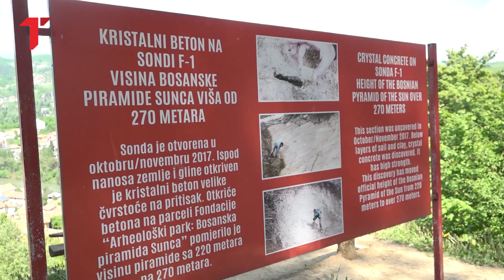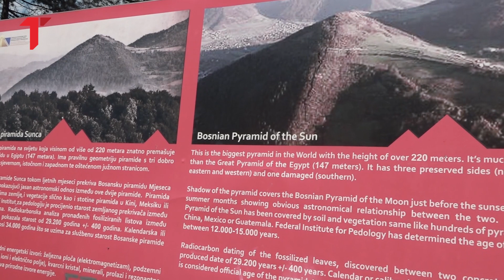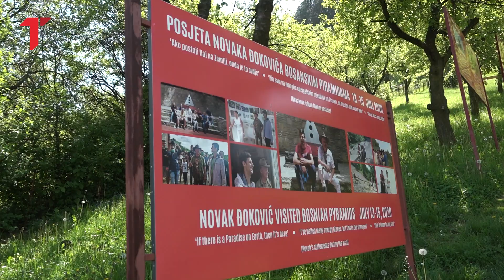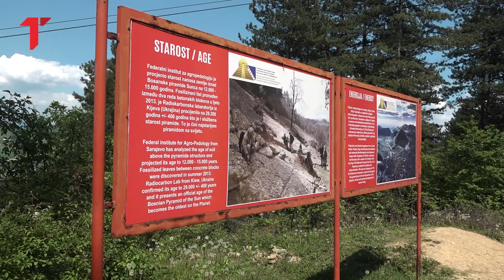Obišli smo Bosansku piramidu Sunca: Ovde Novak meditira i sakuplja energiju za tenisku istoriju